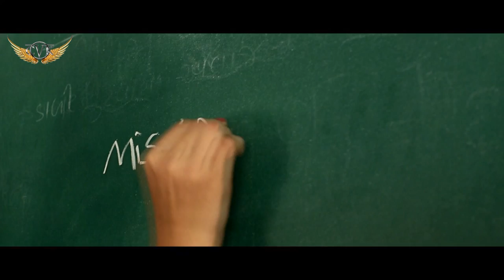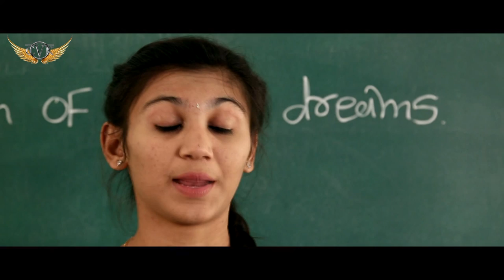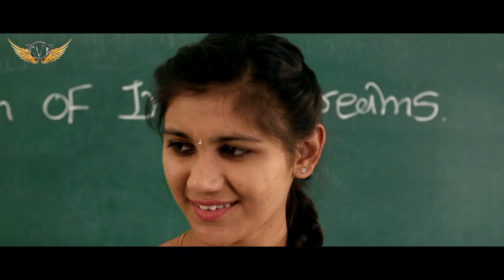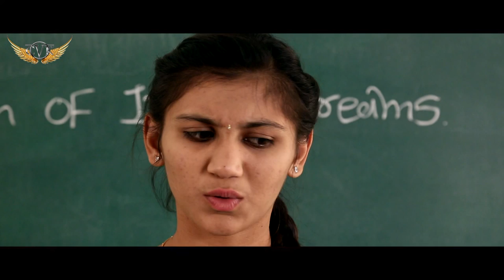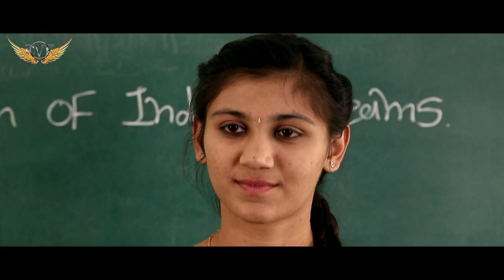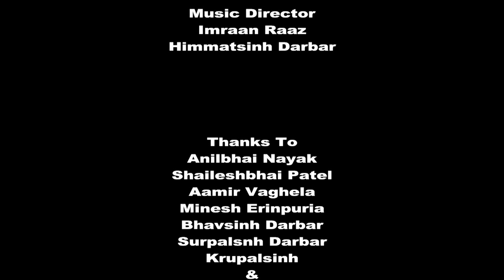Mission of Indian Dreams || New Gujarati Short Film || Shoot on Canon 5D mark 3 || 2019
Credits

Co-Producer
Vijaysinh Solanki

Support and Management by

Hirusinh Solanki
Vishnusinh Rathore
Mahobatsinh Jadav

Mission of Indian Dreams || New Gujarati Latest Short Films 2017 || maked on Canon 5D mark 3 ||
CVK Films Production House
Writer Zalak Chavda
Director Himmatsinh Darbar
Actress
Nisha Jani
Professional patriotism Short film
Deshbhakti short films
indian army short films
sainik short films